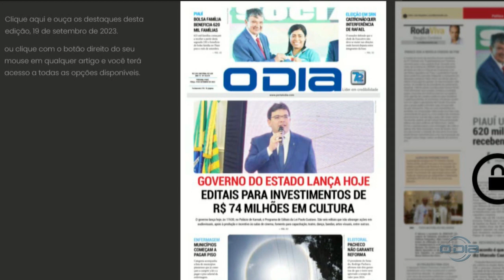Comando Geral na O Dia TV 19 09 2023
Bom Dia News: Segunda a Sexta (08h).

Rota do Dia: Segunda a Sexta (11h40).

Jornal O Dia News: Segunda a Sexta (13h00).

100% Forró: Sábados (10h), com reprises aos Domingos (10h30).